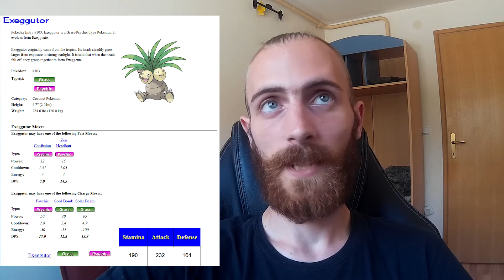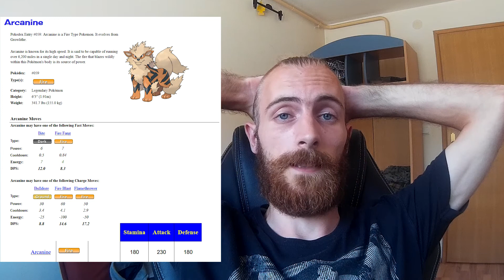Pokemon GO - mojih top 7...6. Ep.3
Prolazim kroz top Pokemone na sceni (trenutno)
Link za statistike: